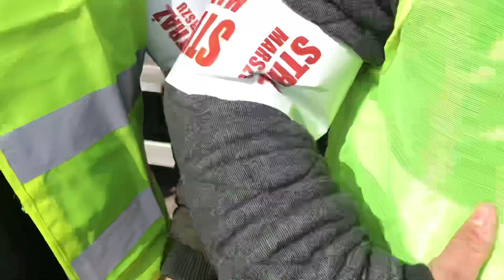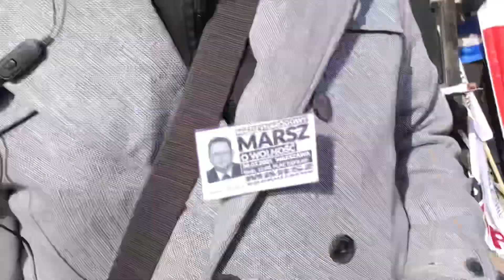Tomasz Derach i Pirat - ''Jeszcze przytomni'' Warszawa